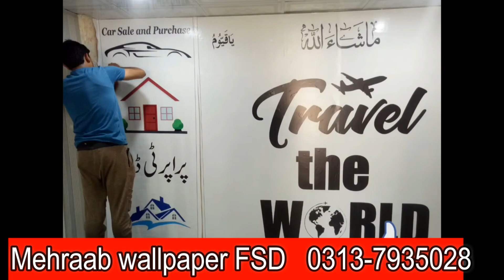3D wallpaper Best From Paint Home Decore Ideas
آپ ہمارا کام فیسبک پہ بھی دیکھ سکتے ہیں.